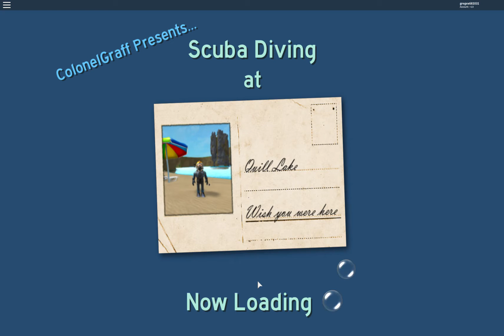How to get the Egg on Scuba Diving at Quill Lake / The Egg of Cthulhu